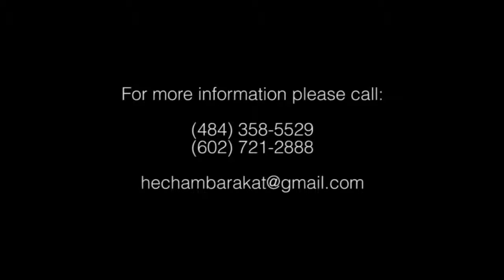Hisham Barakat Live 2014-We7kaytak Eih-وحكايتك إيه